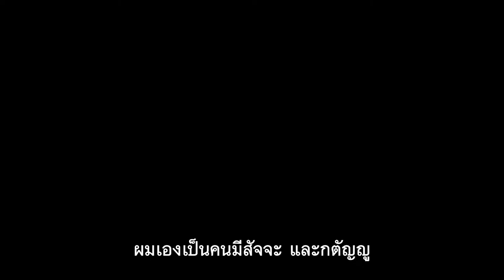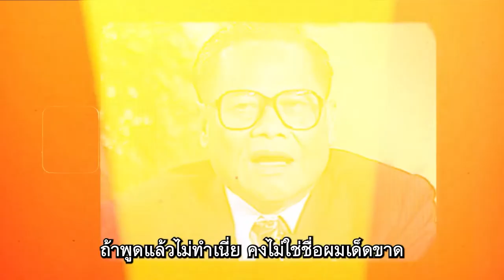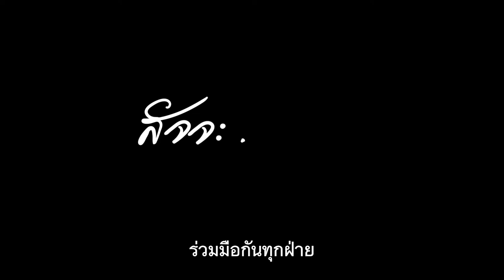VTR เซอร์ไพรส์หัวหน้าพรรคชาติไทยพัฒนา 3 ต.ค.65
3 ต.ค. 65 VTR เซอร์ไพรส์ "ท็อป วราวุธ ศิลปอาชา" หลังรับตำแหน่งหัวหน้าพรรคชาติไทยพัฒนาอย่างเป็นทางการ ในการประชุมใหญ่สามัญพรรคชาติไทยพัฒนา ครั้งที่ 2/2565 ณ โรงแรมมิราเคิล แกรนด์ คอนเวนชั่น ถ.วิภาวดีรังสิต กรุงเทพฯ

สื่ออิเล็กทรอนิกส์ชิ้นนี้ ผลิตโดย พรรคชาติไทยพัฒนา
เลขที่ 1 ถนน พิชัย แขวง ดุสิต เขตดุสิต กรุงเทพมหานคร 10300
จำนวน 1 โพสต์ วันที่ผลิต 17 ตุลาคม 2565